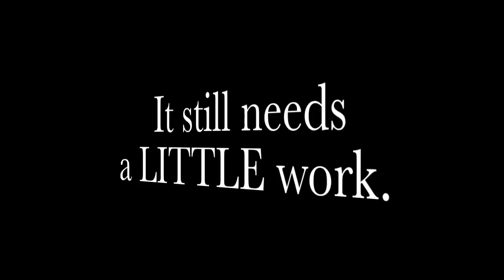Pocket Tanks Weapon Test: Disco Death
So we're making new weapons.  Throwing around ideas...making prototypes and tweaking them.  One of the ideas was the Disco Ball.  This...isn't quite it.